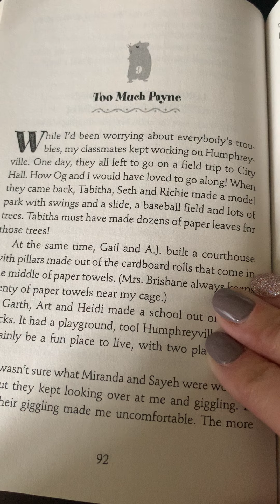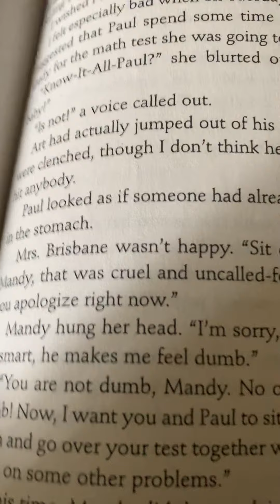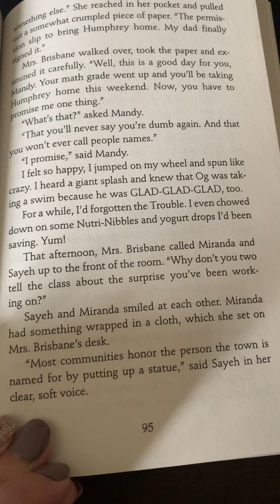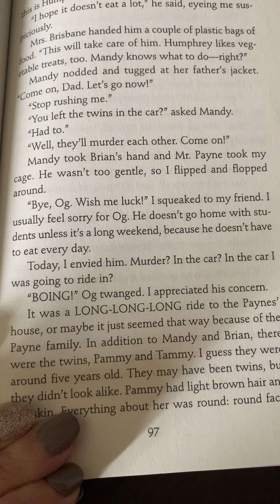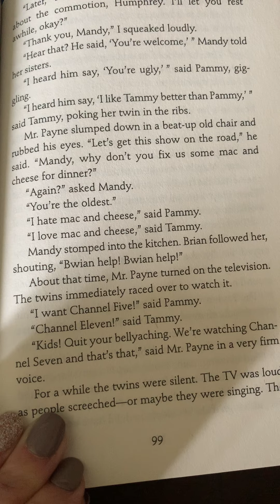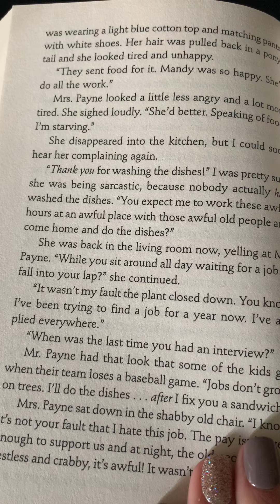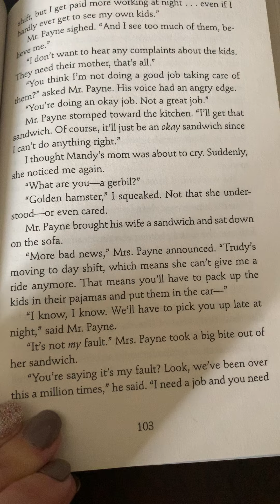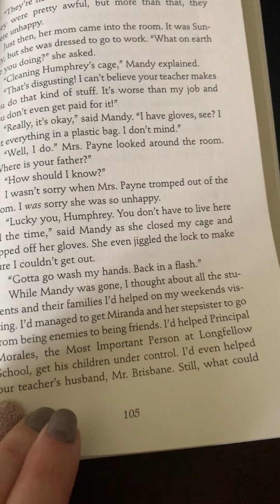Humphrey ch 9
Humphrey goes to Mandys house!